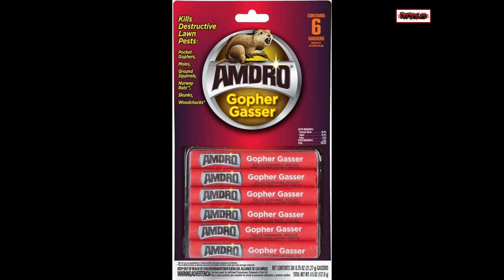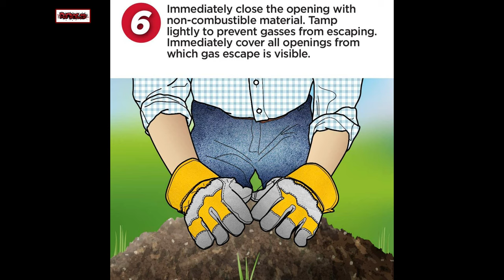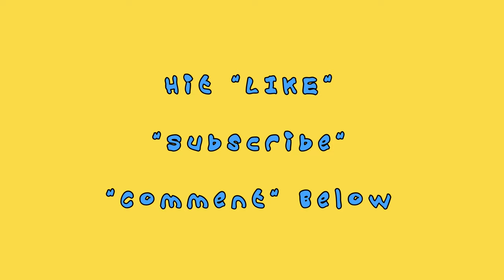2X Gopher Gasser Smoke KILL instead Air Pistol, Gopher Gas giant destroyer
"Pest Control" How To USE 2X Gopher Gasser Smoke KILL instead Air Pistol

In this video I will show how to use Gopher Gasser to kill pest, smoke bombs,  Gopher Gas, giant destroyer